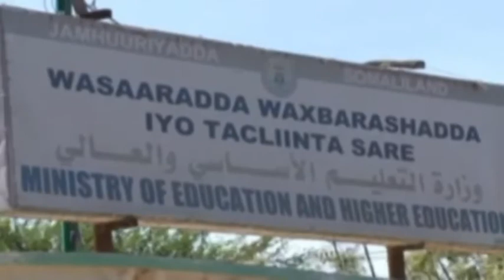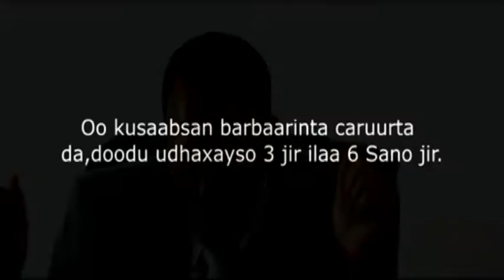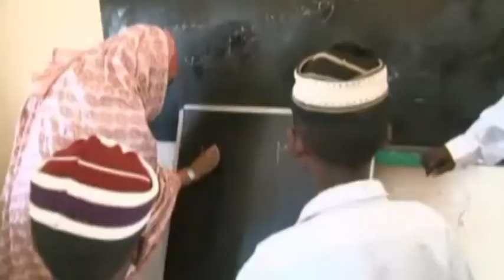WASAARADDA WAXBARASHADA SOMALILAND OO SOO KORDHISAY WAXBARASHO CUSUB OO BARBAARINTA CARUURTA AH